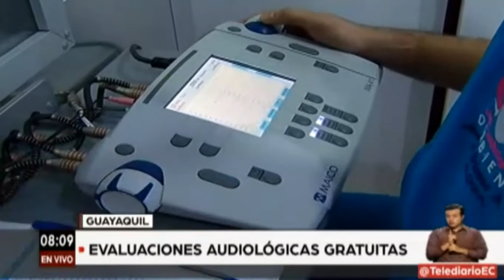Telediario: Evaluaciones audiológicas gratuitas